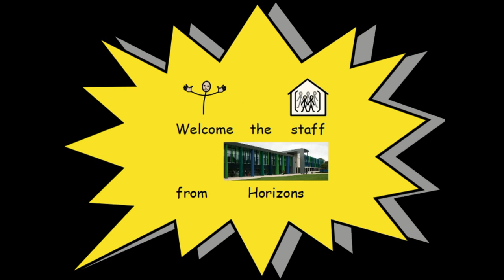BDC Happy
Some staff from Horizons have made a video for you, check it out